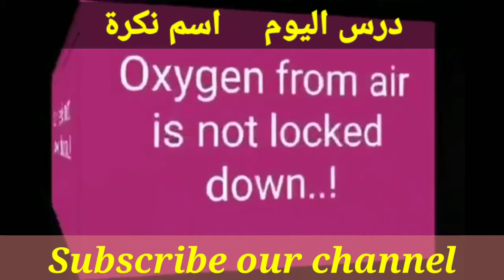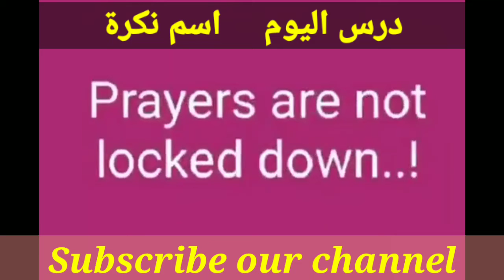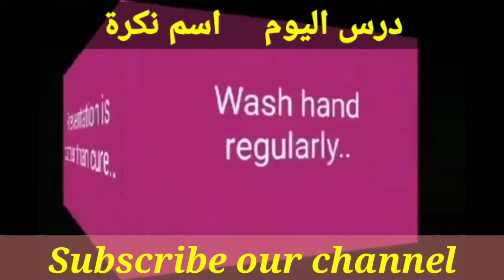Common Noun in Arabic/الإسم النكرة/اسم نکرہ